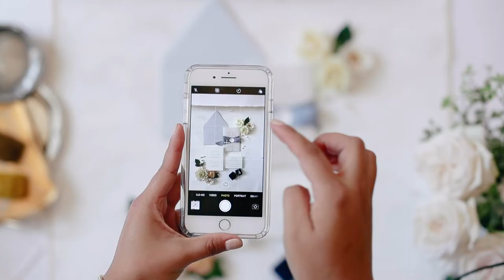Planner Life Academy